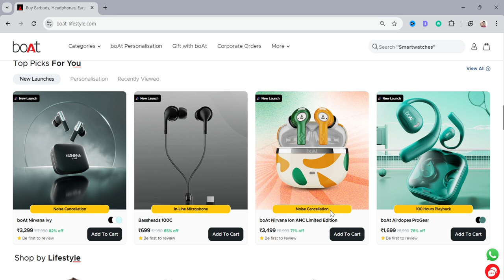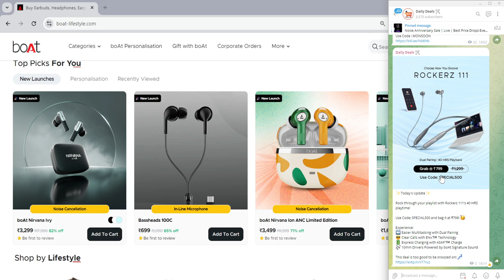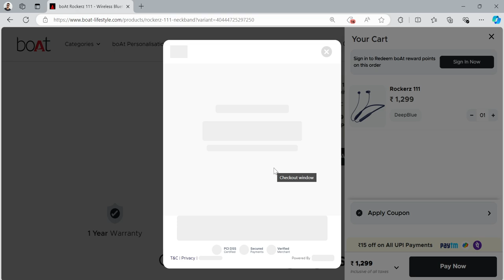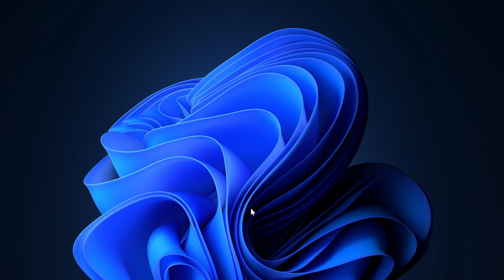Boat Coupon Code | 500 OFF boat lifestyle coupon code 2024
Boat Coupon Code ~ Save 500 | boat lifestyle coupon code 2024

If the coupon is not working for you , you can use the another one provided by us on our telegram channel.

Boat Buy 1 get 1
Boat  free Products
Boat Products Review
Boat latest offer
Boat Offer today
Boat Coupons
Boat Coupons 2024
Boat loot
Boat Free Products
Boat vouchers
Boat discount code
Boat shopping
Boat online codes
Boat discount deals
Boat discount
Boat today offer.
Hastags